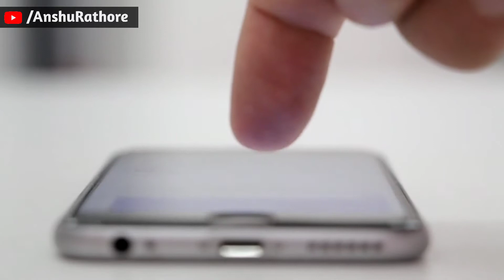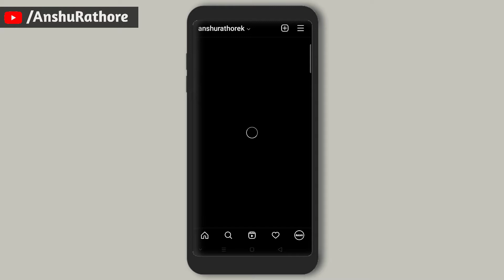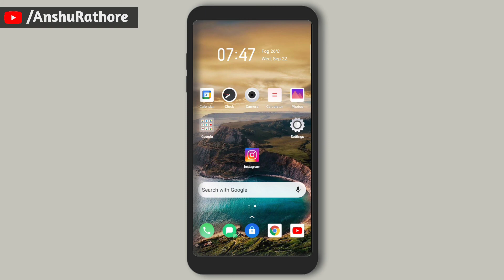Know Who Didn't Accepted My Instagram Follow Request | Instagram Private Account Follow Request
Hii Friends,

➝ In Today's Video I Had Shared A Way To Know Who Didn't Accepted Your Instagram Follow Requests. For More Detail Watch This Video. Thank You.

☞ If you have any suggestion/query then please let me know below in the comment section.